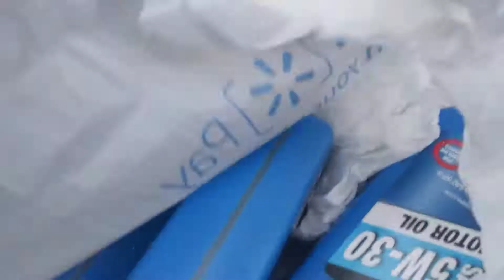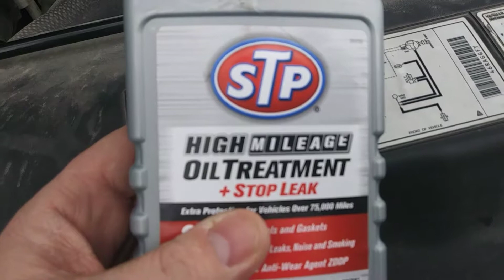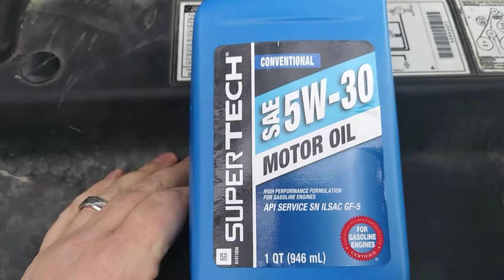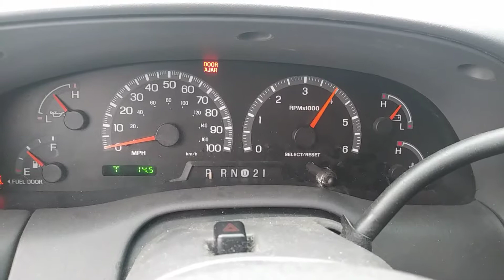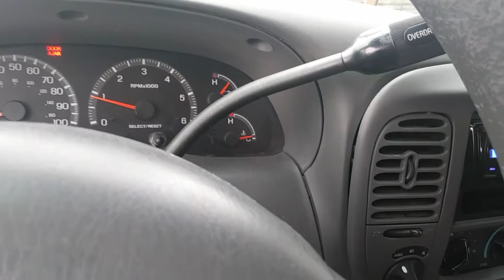My oil disappeared!!!!!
Sorry for my voice I'm getting over being sick.